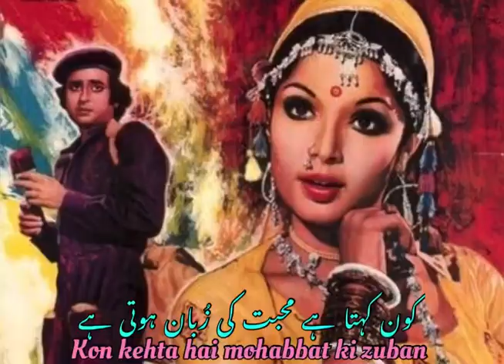Kon kehta hai mohabbat ki | Naheed Akhtar | Dard